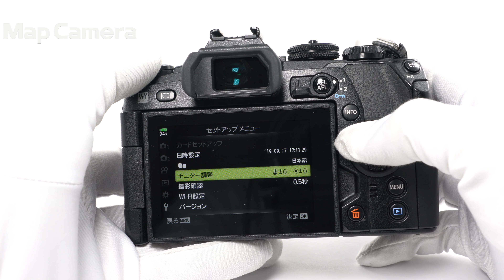OLYMPUS (オリンパス) OM-D E-M1 Mark II ボディ 良品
【一押しアイテム！】小型軽量ボディーに、過酷な環境での使用にも耐えうる防塵・防滴・耐低温性能を搭載。圧倒的な機動力を持つプロフェッショナルモデルです。

【外観】通常使用に伴うスレ・キズがありますが、全体的にコンディション良好な商品です。